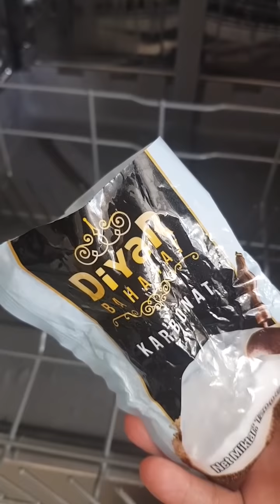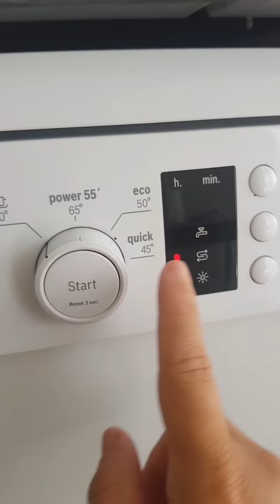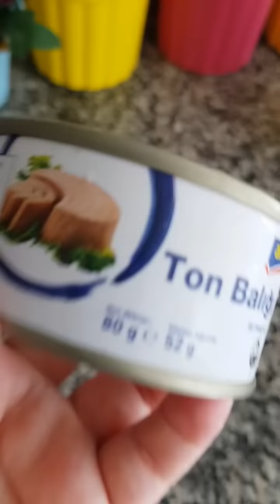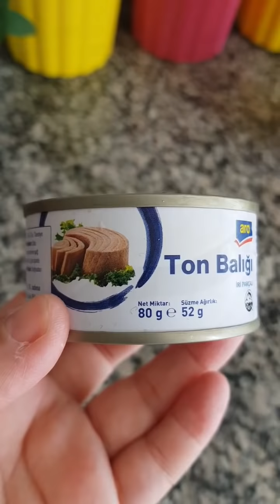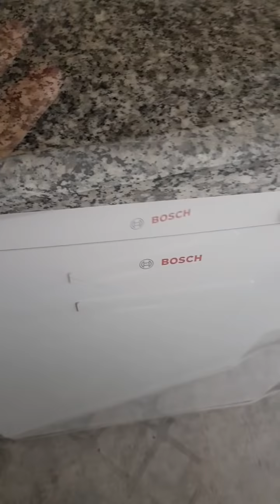OZİSH KUNLİGİM 2, QANAQA OVQAT QİLDİM, NIMALAR YEDİM, UY İSHLARİ, YURİSHGA CHİQDİM 08.06.2020